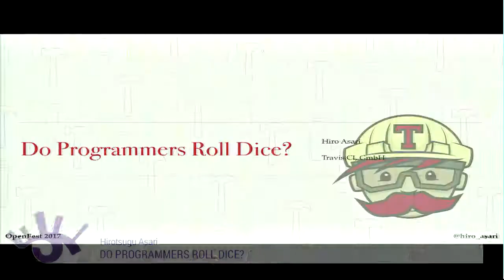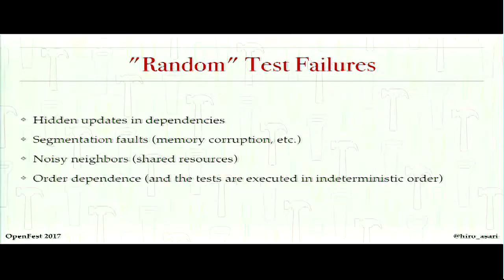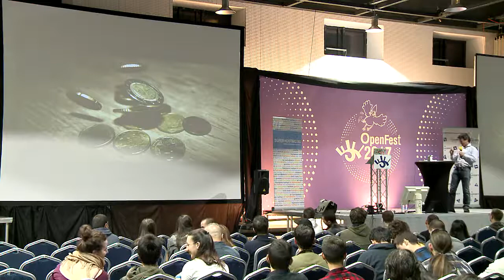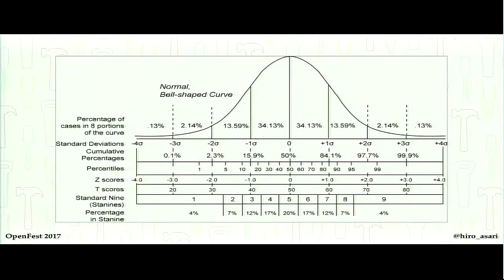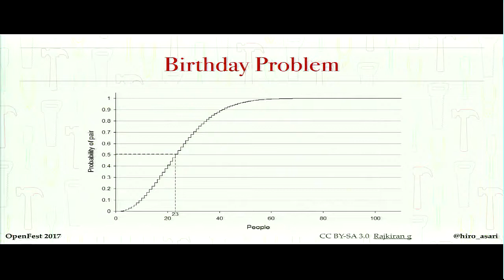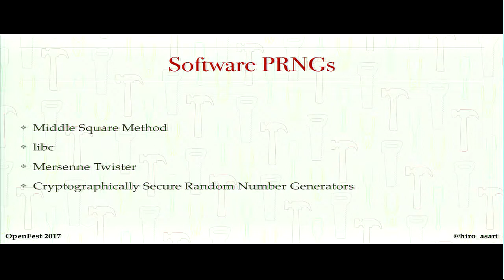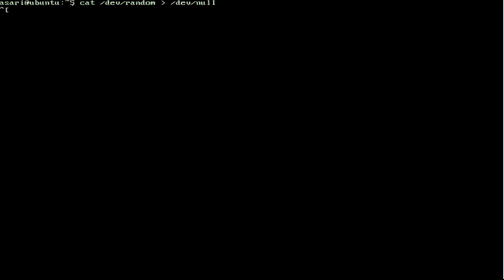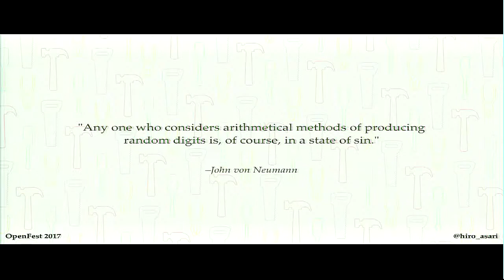Do programmers roll dice? (Hirotsugu Asari)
When developers do not fully understand things, they often summon randomness to explain the phenomena. But do they really understand what they mean? We explore what "randomness" means in software development, how it can be tested, and have some fun while doing so.